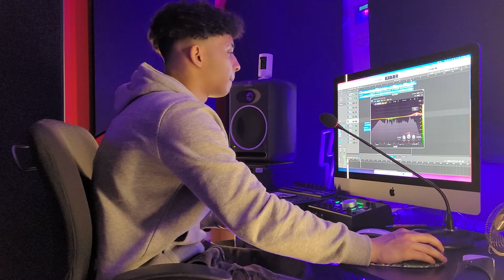This Is How We Do by Prezzaman Part 3